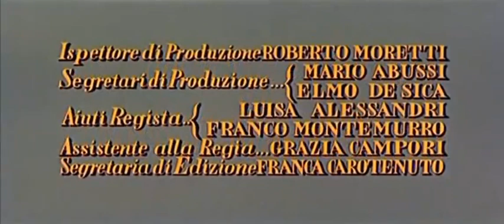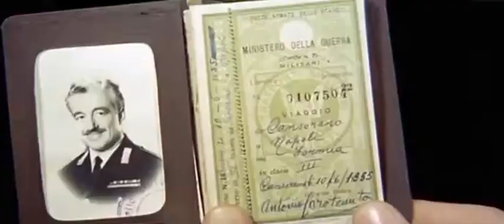Scandal in Sorrento movie Sophia Loren